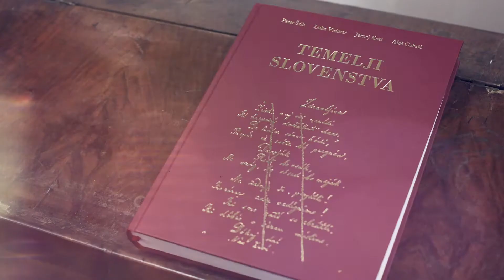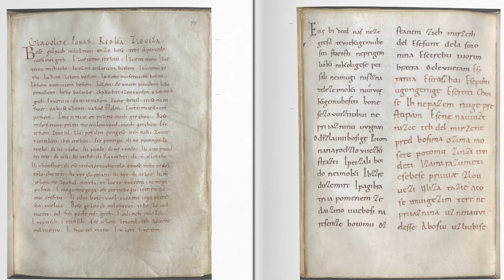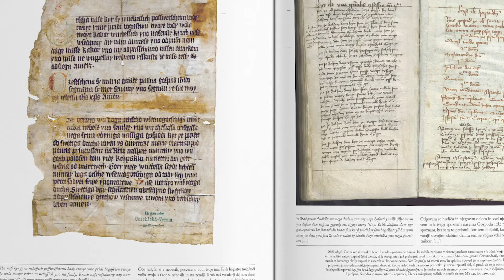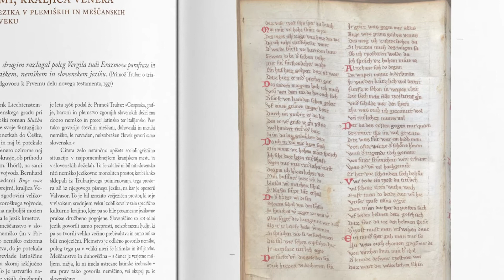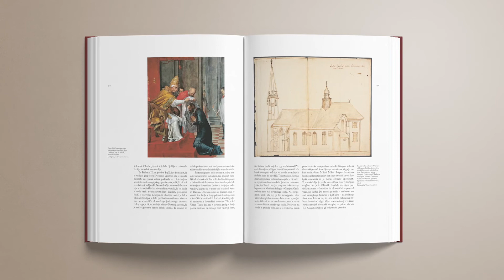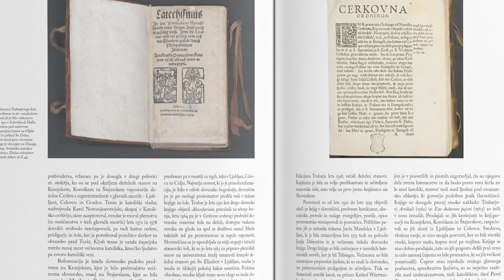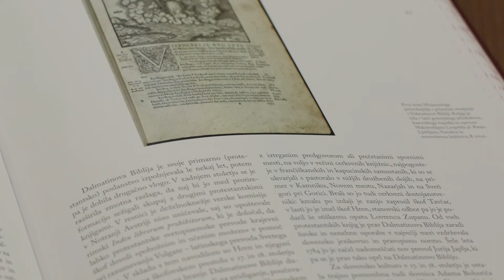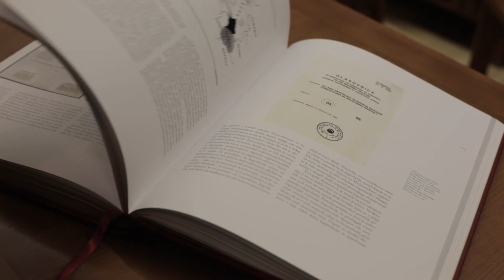Temelji slovenstva - izbrani dokumenti naše zgodovine od naselitve do danes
Knjiga Temelji slovenstva prvič enotno predstavlja 1500-letno zgodovino Slovencev z novimi poudarki in pogledi v luči modernega zgodovinopisja. O knjigi in njeni vsebini govorijo urednik Aljoša Harlamov in soavtorji, ugledni slovenski strokovnjaki za zgodovino Peter Štih, Luka Vidmar in Aleš Gabrič.

00:00 1:10 Aljoša Harlamov
1:11 7:02 Peter Štih
7:03 10:35 Luka Vidmar
10:36 14:01 Aleš Gabrič